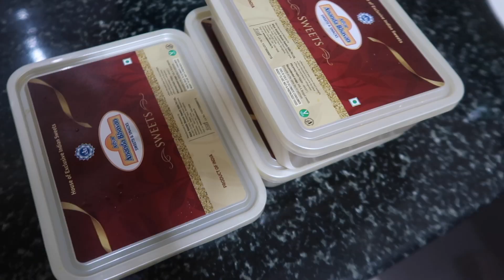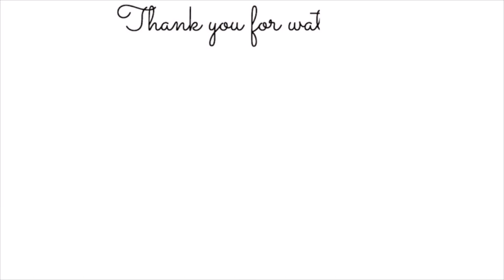WHY DO I NEED TO GET INDIAN CITIZENSHIP.. 2ND VISIT TO THE FRRO.. TULO LAWAY SA TAWA!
Vlogging essentials what we use :
2020 Apple MacBook Pro Space Grey